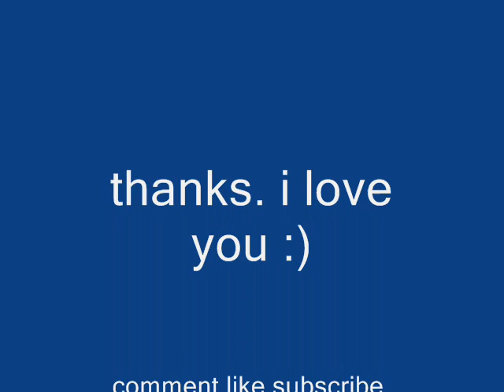dear john cover by taylor swift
hey so i had a really long awesome description for you. needless to say it didnt save:( anyway, i love you. continute to comment, like and subscribe. if you leave a comment on my channel saying you subscribed i'll subscribe back to you and so on. i love you bye :)